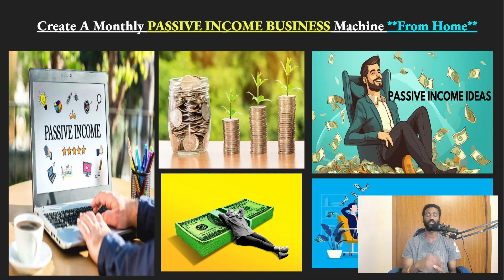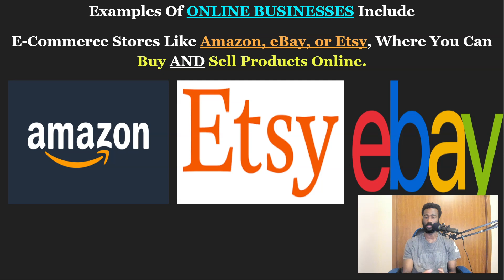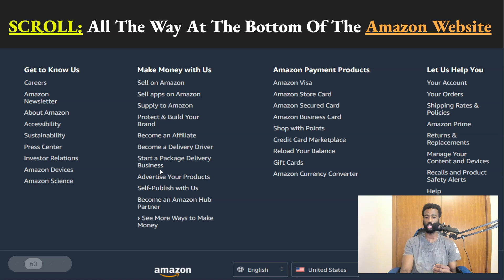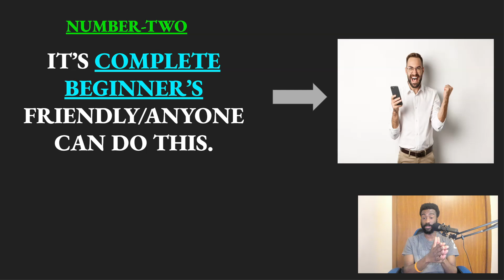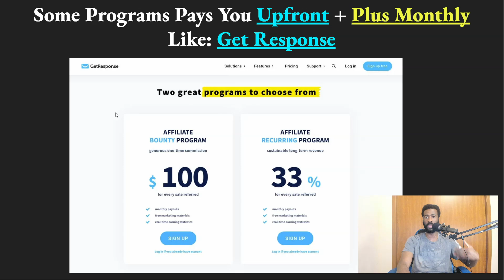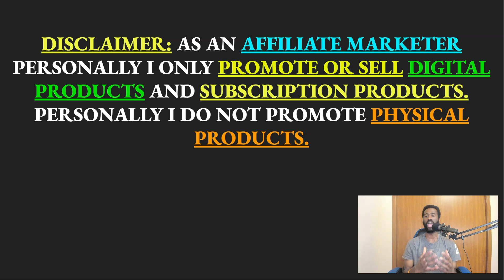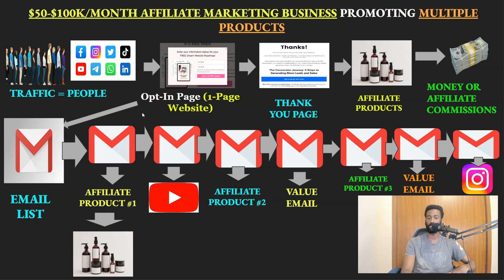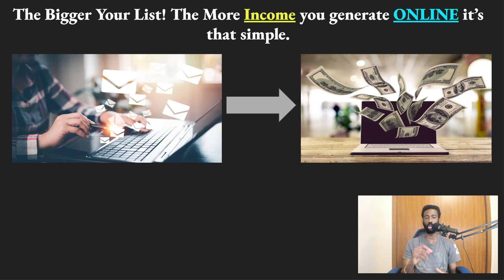How To Start An Online Business That Brings In $1000/Day In PROFIT in 2024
In this step-by-step guide, you will learn how to start an online business that can generate $1000 in profit per day. From finding the right niche to setting up your website, creating a marketing strategy, and scaling your business, this video covers everything you need to know to achieve success.

If you're a beginner looking to launch your first online business this comprehensive guide will provide you with the tools and strategies needed to reach your financial goals. Watch now and start your journey towards a lucrative online business today!

1.
2.
3.
4.
5.
6.
7.
8.
9.
10.
11.
12.
13.
14.
15.
16.
17.
18.
19.
20.
21.